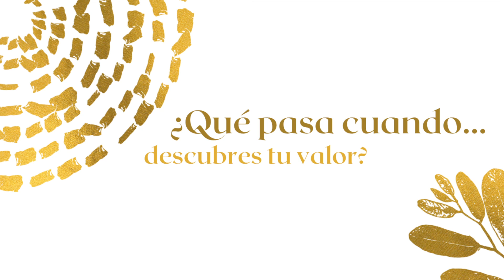Conociendo tu valor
El conocer tu valor como persona hace una gran diferencia en todos los campos de tu vida. En el episodio de hoy hablamos sobre la importancia de esto y sobre qué pasa cuando descubres tu valor.

Descubre más consejos en:
Instagram & Pinterest • @natsampsong
Facebook & Twitter • @natsampsong

Sigue mis marcas!